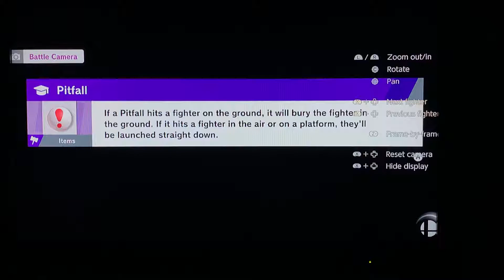World 7: Valley of Bowser 4